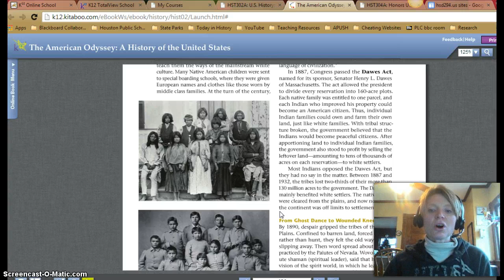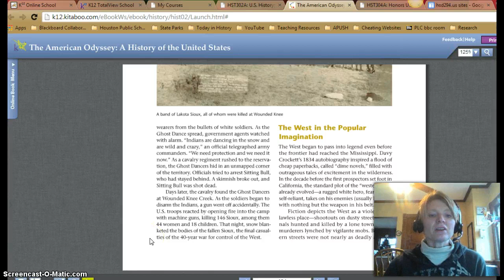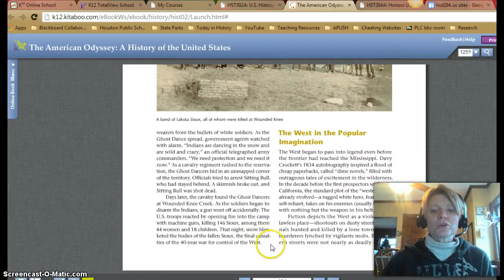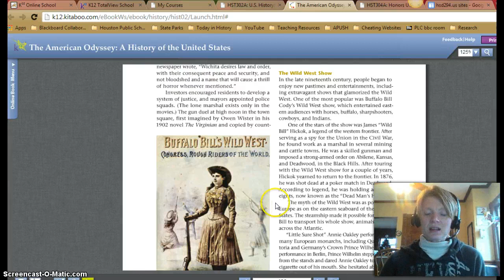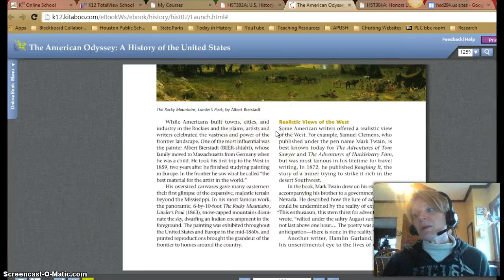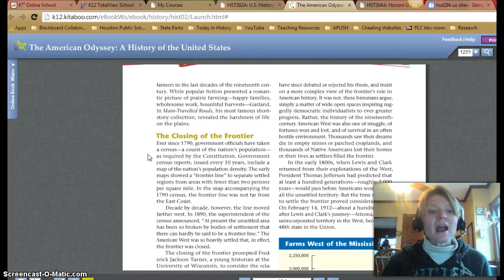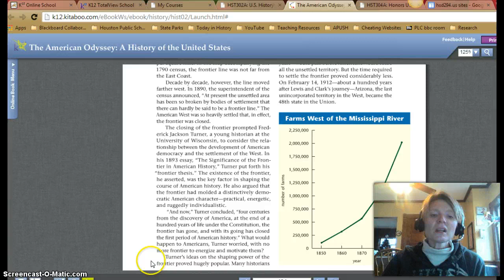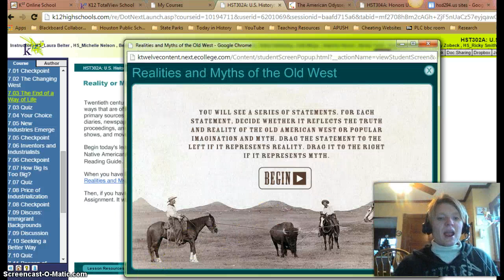Lesson 7.03 part 2